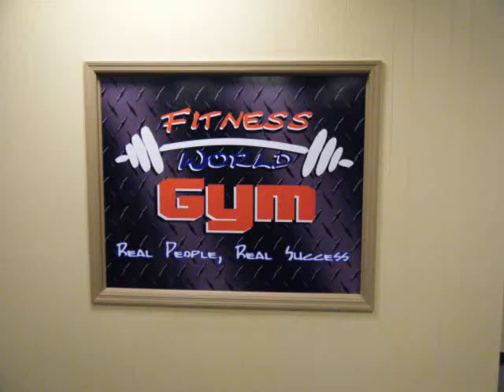Hartsville Sc New Fitness World Gym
The new gym in Hartsville SC